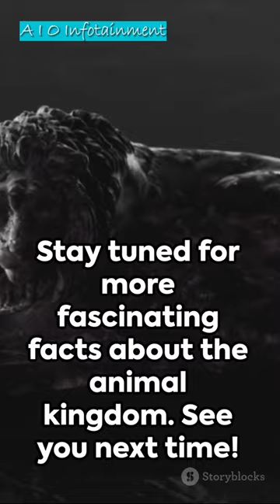Lion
Get ready for a whirlwind tour of fascinating facts about the creatures who call our planet home, from the majestic giants of the jungle to the playful penguins of the icy south!

In this quick-fire video, you'll discover:
• Secret talents of the sea: Witness the mind-blowing camouflage skills of an octopus, the lightning-fast reflexes of a dolphin, and the incredible sonar powers of a whale!
• Animal superpowers in the wild: Learn about the poison-dart frogs that can paralyze with a single touch, the chameleons that change color faster than you can blink, and the birds with wings that span wider than a small plane!
• Nature's hidden champions: Meet the smallest bird in the world, the fastest mammal on land, and the deepest-diving creature ever recorded!

This is just a taste of the wild wonders that await you! So, buckle up, grab your curiosity goggles, and get ready to be amazed by the incredible creatures that share our planet. ✨

Don't forget to:
• Share your favorite animal fact in the comments below!
• Let's celebrate the amazing diversity and beauty of the natural world!